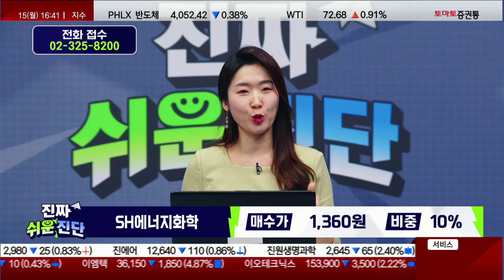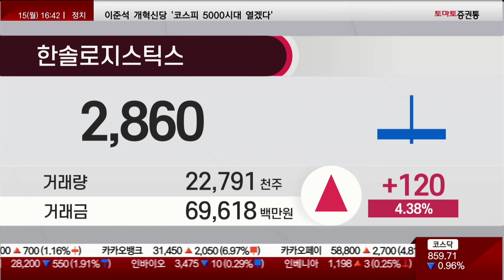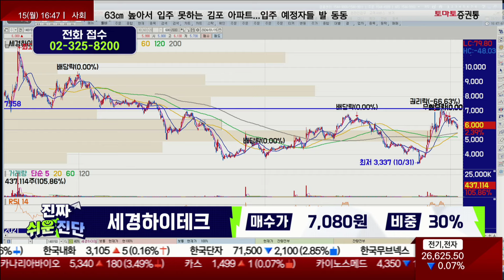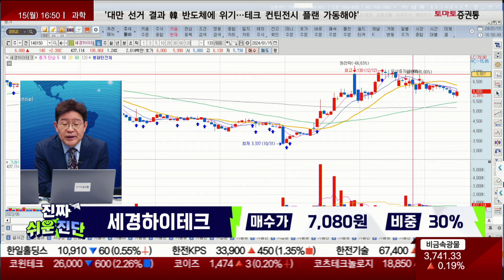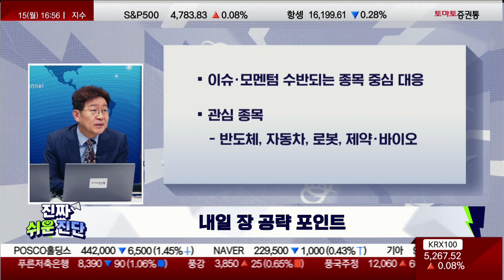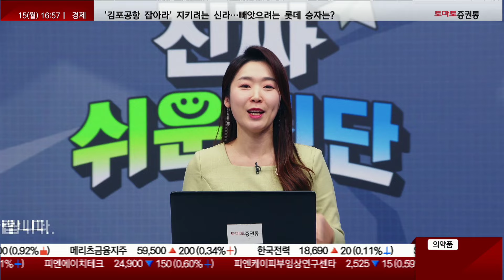종목진단 & 내일장 전략 [진짜쉬운진단 풀버전]